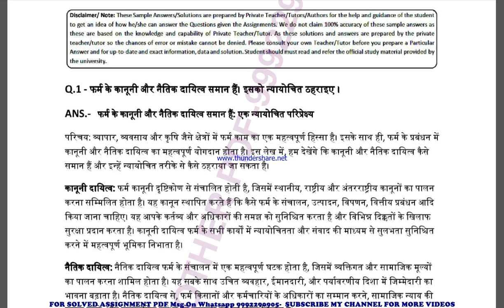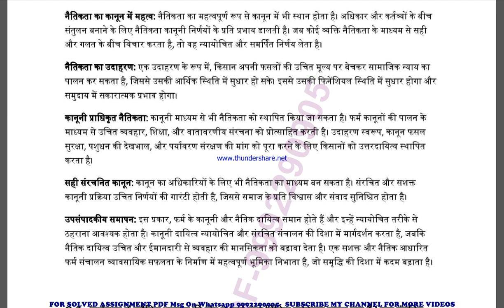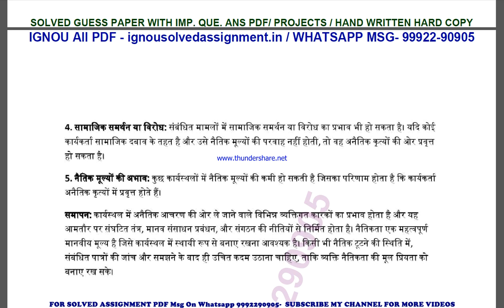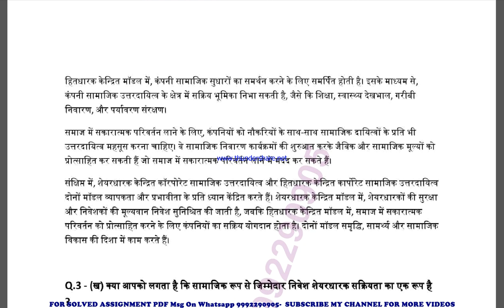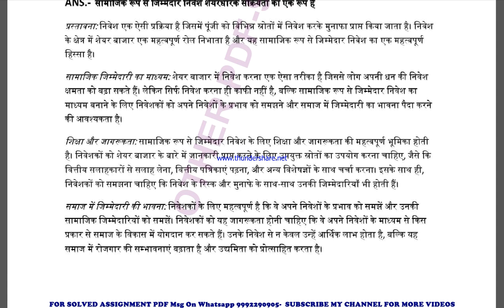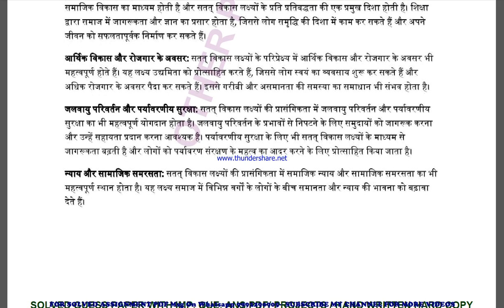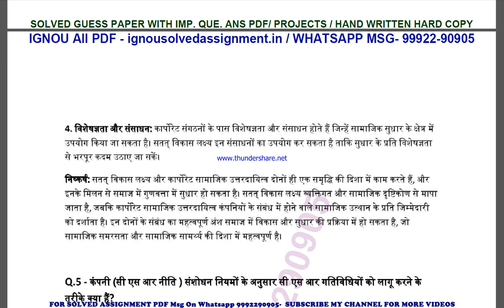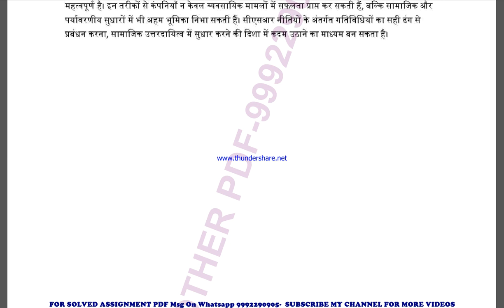mco 024 (2nd Sem) solved assignment 2023-24 | mco 24 solved assignment in hindi 2024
price-
bag-30rs

 ignou solved assignment mco 24,
mco 24 solved assignment in hindi,
 mco 24 ignou assignment 2023-24,
  mco 24 solved assignment 2023-24,
 ignou mco 24 solved assignment free,
  solved assignment ignou 2023-24 mco 24,
 solved assignment of mco 24,
 mco 24 ignou solved assignment kaise download kare,
 ignou solved assignment 2023-24 mco 24,
mco 024 solved assignment,
mco 024 solved assignment 2023-24 in hindi,
mco 024 solved assignment in hindi,
mco 024 ignou assignment 2023-24 solved,
mco 024 solved assignment 2023-24,
ignou mco 024 solved assignment free,
mco 024 solved assignment ignou 2023-24,
solved assignment ignou 2023-24 mco 024,
mco 24 solved assignment ignou exam preparation ignou exam
mco 24 exam how to study for ignou,
exam mco 24 exam preparation preparation for,
gnou exams mco 24,
 ignou mco 24 exam preparation,